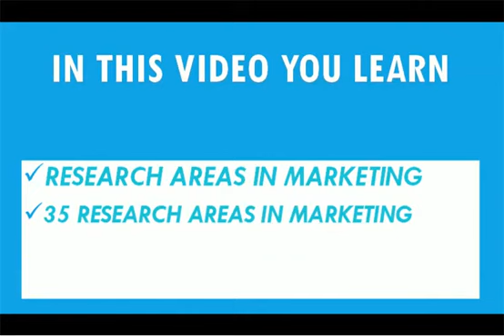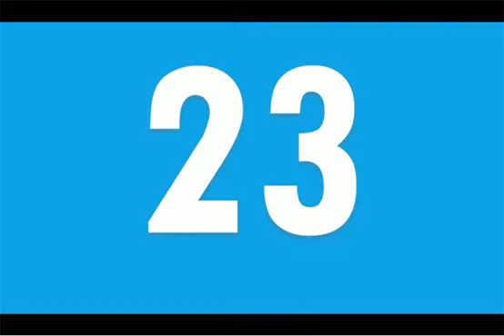35 RESEARCH AREAS IN MARKETING l RESEARCH AREAS IN MARKETING l MARKETING RESEARCH AREAS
35 RESEARCH AREAS IN MARKETING l RESEARCH AREAS IN MARKETING l MARKETING RESEARCH AREAS l Murad Learners Academy

In this Video You Will Learn :

35 RESEARCH AREAS IN MANAGEMENT

In Murad Learners Academy You Will Learn:

Research
Different Subjects such as Accounting/Business Studies /HRM
Books
Useful Websites
Skills
& Much More!

Category : Education